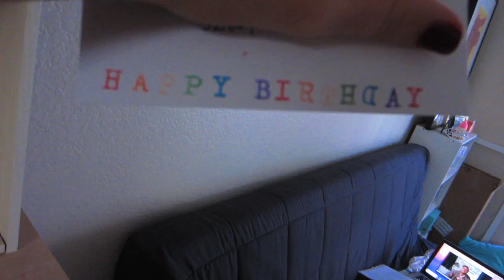BOOT EXPERT (10/4/12)